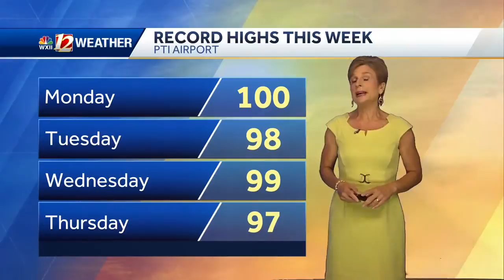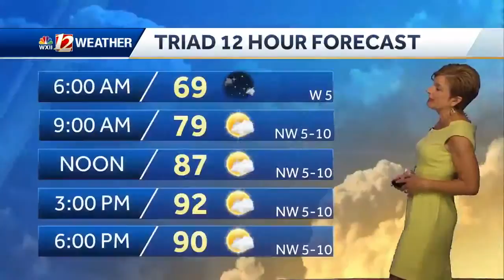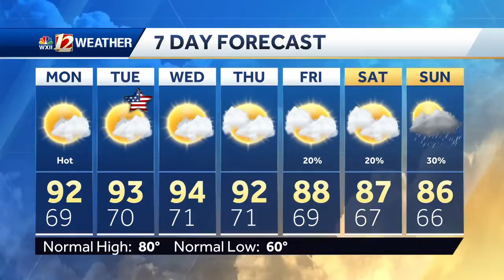WATCH: Hot Memorial Day and week ahead